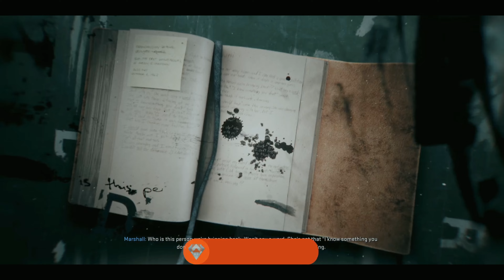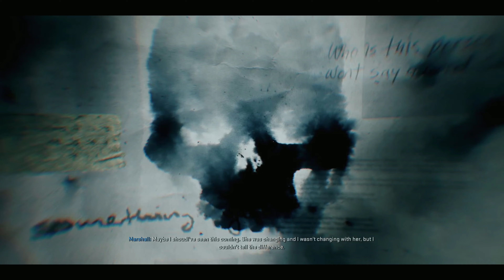Capturing Harrow! Black Ops 6 Campaign Part 10!